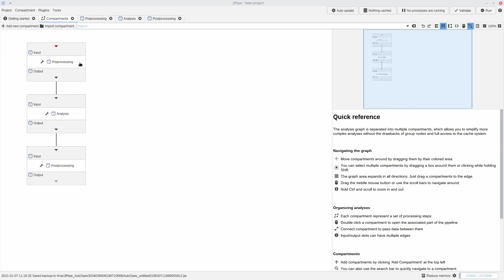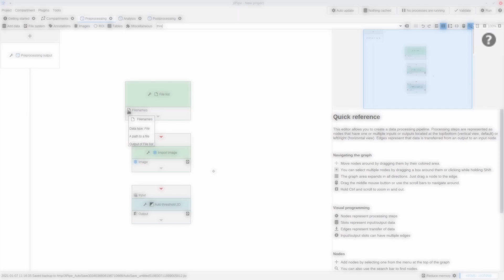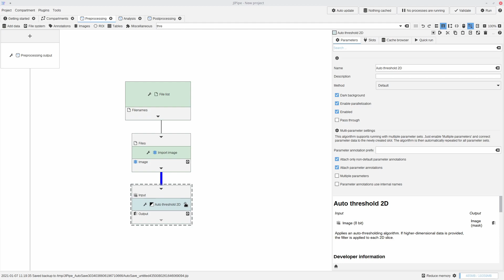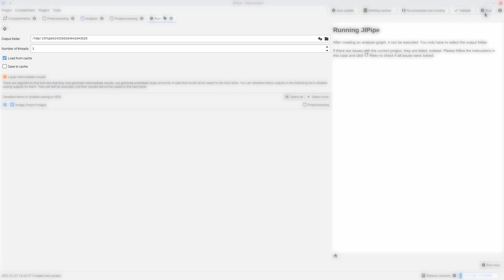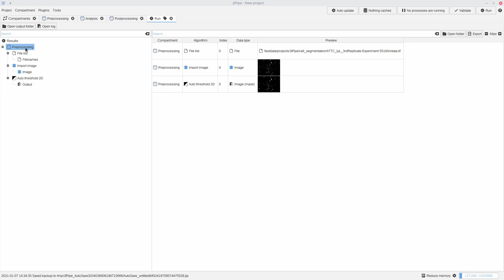JIPipe Quick Guide: User interface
This short guide explains the basics of the JIPipe user interface and where to find the most important functions.

JIPipe is a graphical batch processing programming language for ImageJ that allows you to create macros without any programming by just creating a flowchart!

JIPipe was developed by Research Group Applied Systems Biology
Head: Prof. Dr. Marc Thilo Figge HKI-Center for Systems Biology of Infection
Leibniz Institute for Natural Product Research and Infection Biology - Hans Knöll Insitute (HKI), Adolf-Reichwein-Straße 23, 07745 Jena, Germany